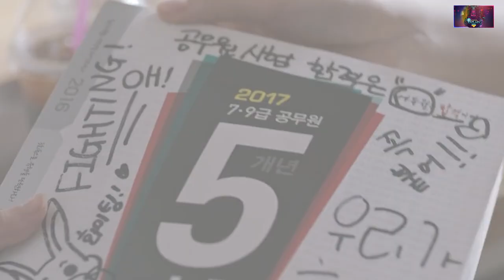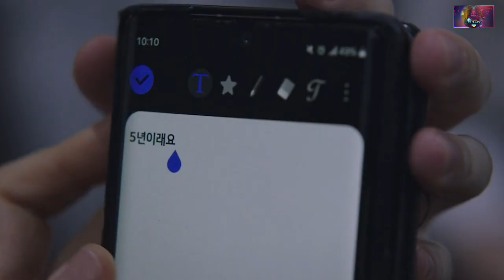This Beautiful Girl is RA₱£D & left to Di£ (हिंदी) | 2037 (2022) korean movie explained in hindi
➲ Movie/Drama Storyline :-

19-year-old girl Yunyoung, dreaming of becoming a civil servant to support her deaf mother, gets into an accident one day and is framed as a murderer. In the women's prison, where she's called by her prison number '2037' instead of her name, her fellow inmates in cell 10 gather together to help Yoon-young, now watch to 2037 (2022) korean movie explained in hindi to get full context.

➲ Movie/Drama Details :-

Movie name - 2037 (Two Zero Three Seven)
Industry - Korean film industry
Original Language - Hangul (Korean)
Country - South Korea
Genres - Crime, Thriller & Suspense
Release date - June 8, 2022 (South Korea)
Stars - Kim Ji-young, Ah-Reum Kwon, Kim Mi-hwa
Directed by - Mo Hong-jin
Written by - Mo Hong-jin, Yoo Da-young
Presented by - Cinepirun
Cinematography by - Choe Sang-ho
Runtime - 2 hours 6 minutes
Budget -
Boxoffice Collection - $1,042,880 (Worldwide)